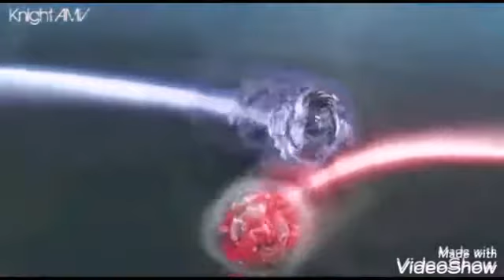Red eye ~~Flames~~Beyblade burst